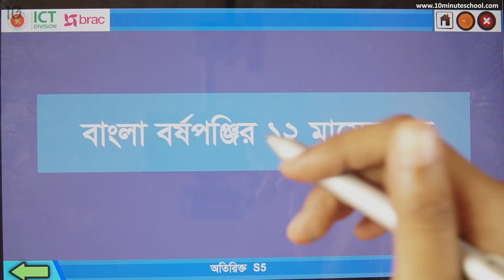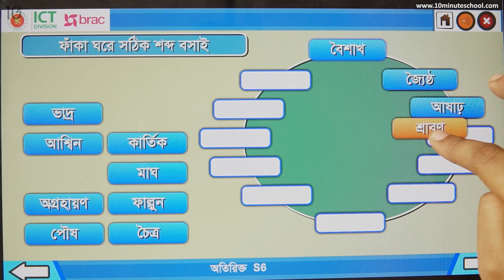০৯.১৪. অধ্যায় ৯ : পরিমাপ - বাংলা বর্ষপঞ্জির বারো মাসের নাম [Class 2]